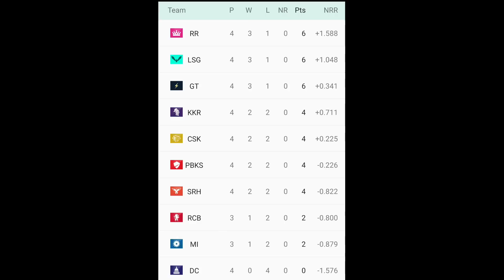IPL 2023 - 10 Big News for IPL on 15 April (40 Teams in IPL, Russell Injured, 3 Players Release, DC)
Watch 10 Big News for IPL on 15 April (40 Teams in IPL, Russell Injured, 3 Players Release, DC, Mid Season Transfer Window, RCB vs DC, LSG vs PBKS)